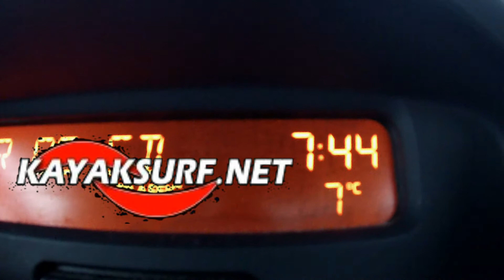GoPro Bars Bothers Waveski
with Kevin and Nathan LE BARS
BREIZHRIDER - STERED - KS - BEKAYAK  - KAYAKSURF.NET
CENTRE NAUTIQUE PLOUHINEC CAP SIZUN POINTE DU RAZ